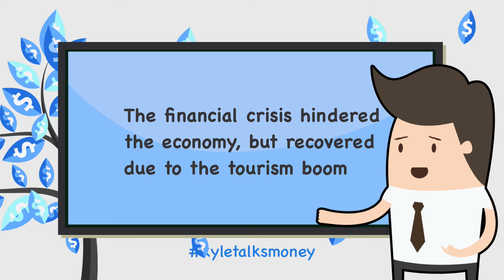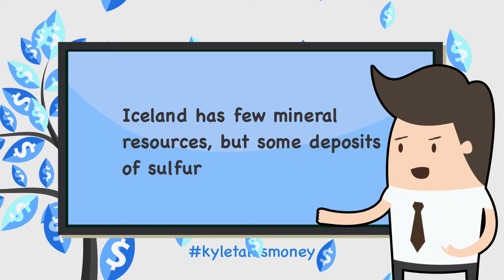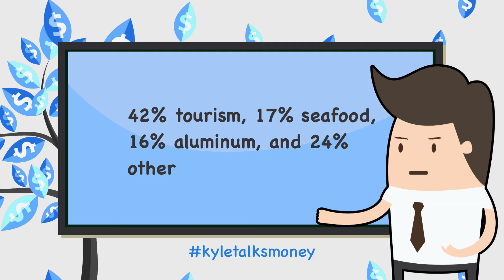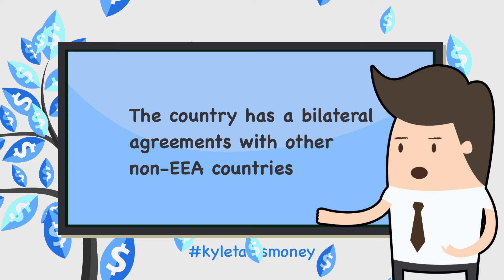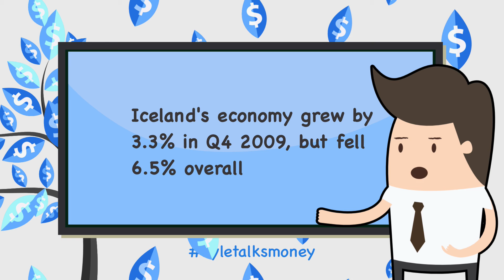Economy of Modern Iceland #008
As the 111th largest economy in the world, Iceland has a very volatile economy that relies heavily on tourism. In the eighth of a 195-part series of world economies, we're going to explore the economy of modern Iceland, focusing on its tourism and its dependence on renewable resources.